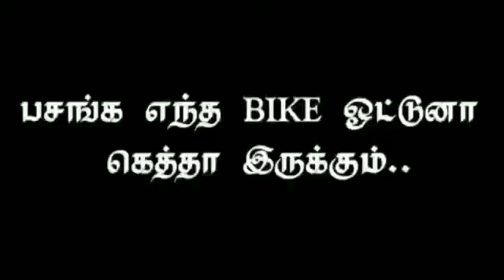Rx 100 / Rx lover / Rx bike status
RX 100 lover